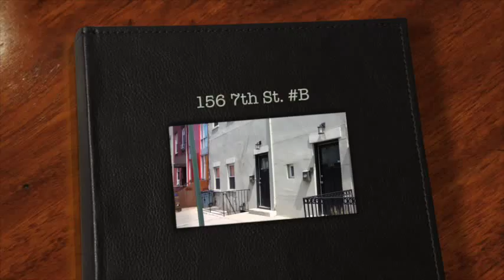156 7th Street B Hoboken Condo for Sale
Spacious, renovated 2BR/1.5BTH duplex on 7th and Bloomfield. Open-plan LR and DR feature high ceilings, dark HW floors and Pella windows to let in tons of natural light. Elegant kitchen w/Pietra Serena stone counter tops & island, SS Jenn-Aire DW, range and microwave. Maple European cabinetry and tile backsplash. Ample closets in both BRs, carrara marble in full bath and Kohler fixtures in both bathrooms. CAC, W/D in unit, Storage in basement. Great location close to bus & Wash St shops & restaurants.